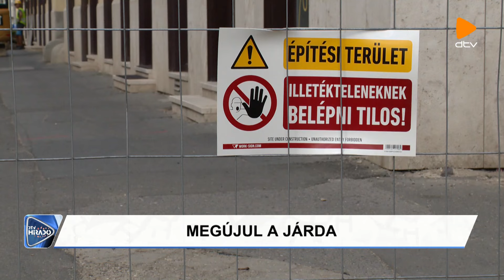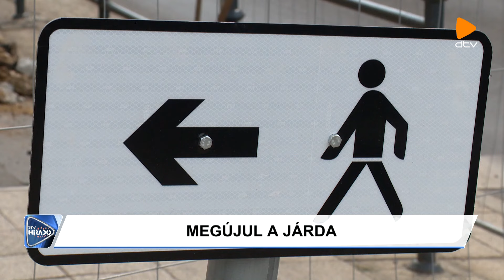DTV Híradó (2024.07.28.)